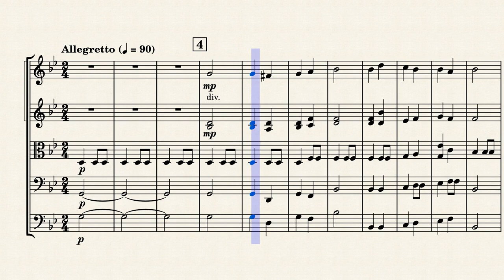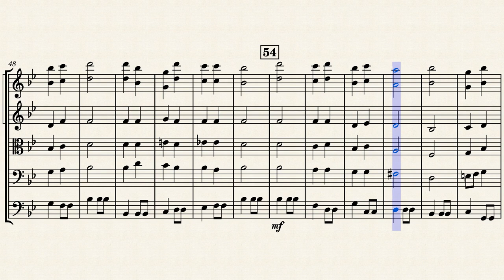Peter Warlock - Capriol Suite - Pavane